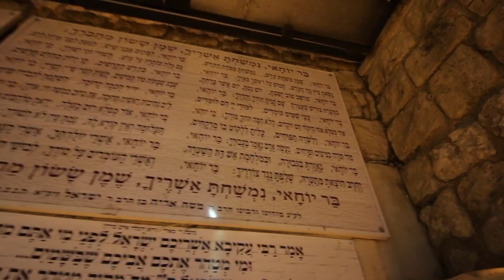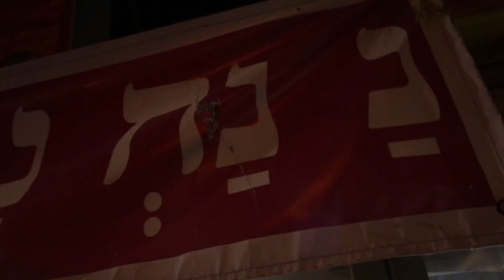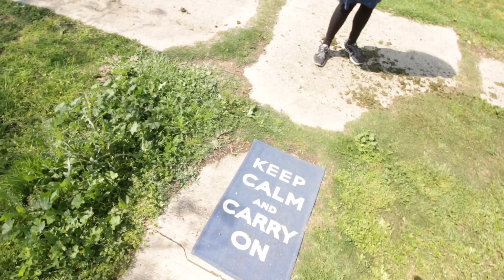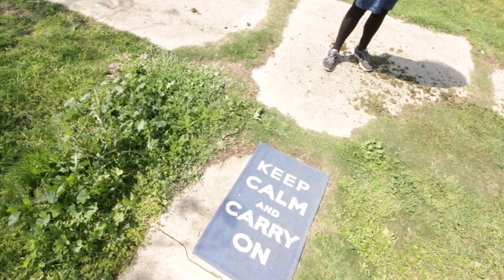Road trip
This video is about Road trip